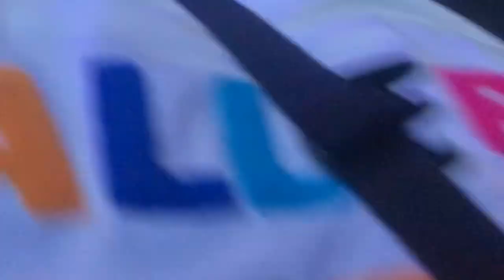Bagga Oimba gevha vanhu vakamusaluta live at fiesta fiesta Alex sports club